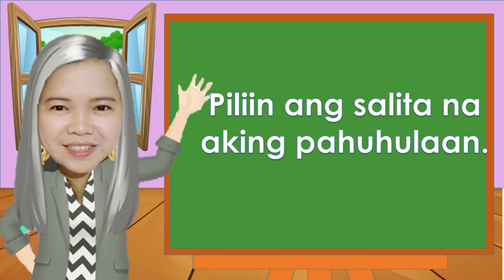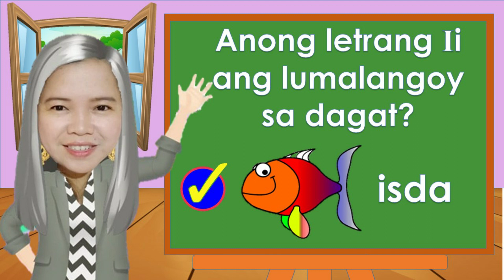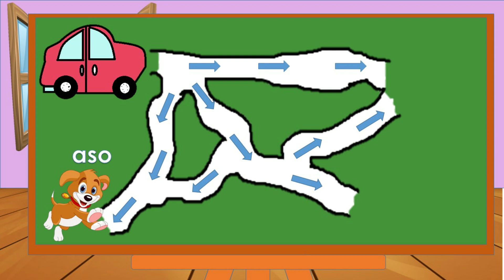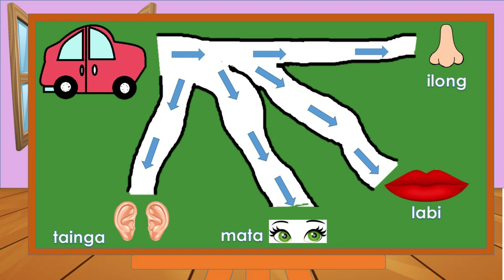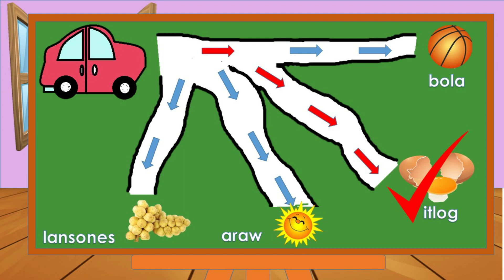Letrang Ii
Mga salitang ngasisismula sa Letrang Ii tunog /i/